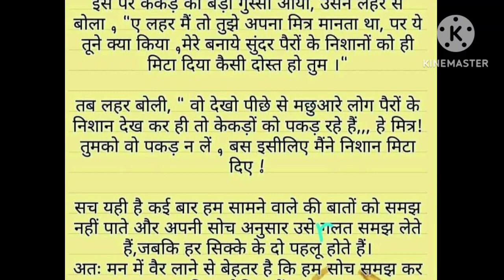केकड़े और लहर की दोस्ती | short story|story in hindi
केकड़े और लहर की दोस्ती